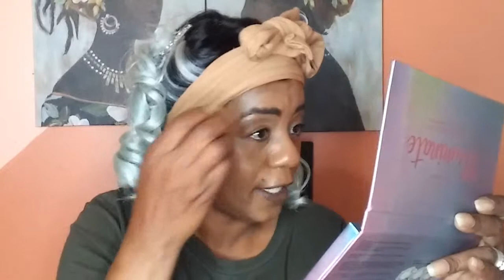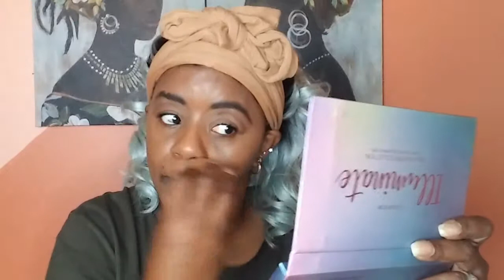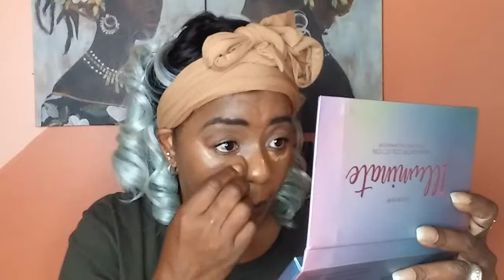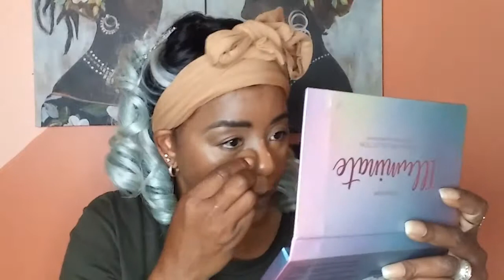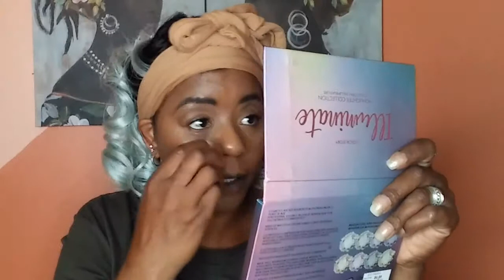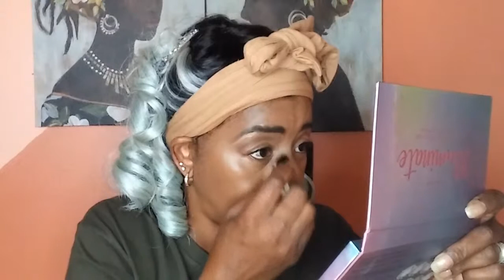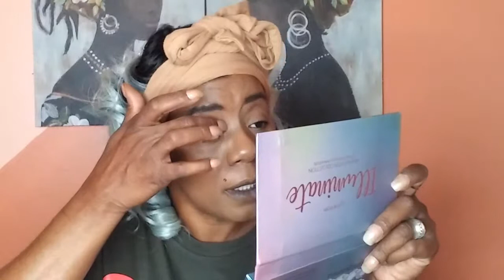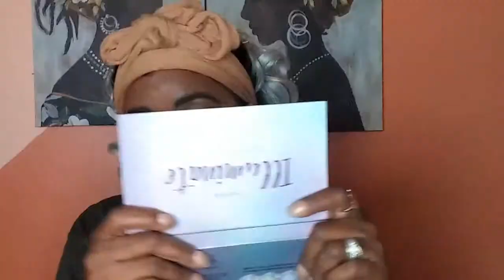TRYING ON $1 MAKEUP/ ShopMissA HAUL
Welcome to my HAUL. Everyone
I did this haul because a friend of mine suggested it and also one of my subscribers asked me, if I used any of the products before so I said why not it's only a $1 so here it is. Affordable price makeup at ShopMissA get you some it's worth every penny. And sorry the product FINO is a blush not a highlighter 😊

Products I used :

AOA Studio Perfect setting powder - warm
AOA Studio Perfect pressed highlighter - monarch

AOA Studio Perfect finishing powder - toffee
AOA Studio wonder skin mystifying primer
AOA sculpt FX contour stick - clay
A2O bronzer - moonstone
A2O UHD pro setting spray

Malibu glitz glitter lips - vamp blaze
Amuse matte finish foundations 11 & 12
CL Claire powder brush

Happy Shopping